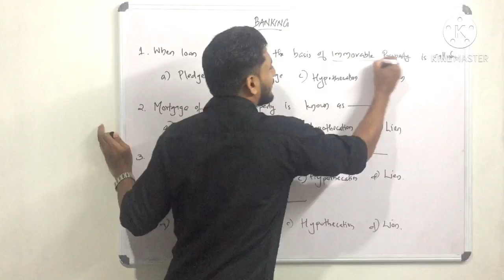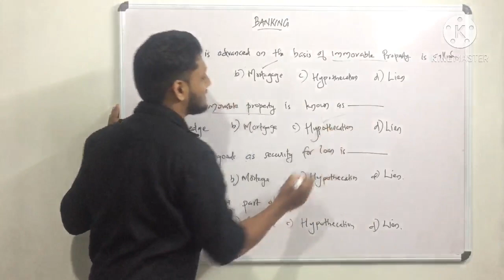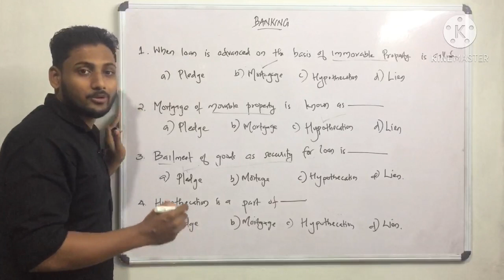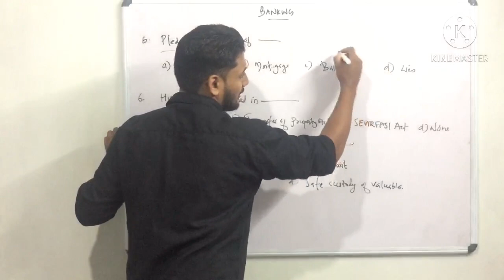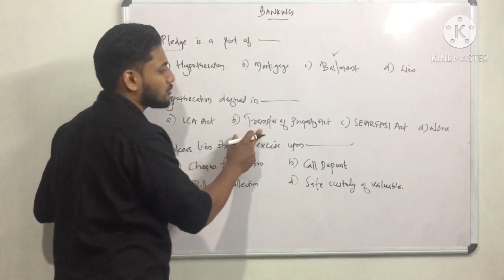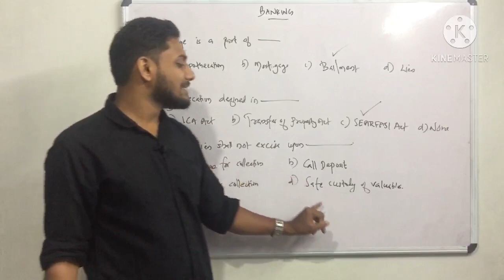ചോദ്യങ്ങളിലൂടെ ബാങ്കിങ് പഠിക്കാം.! | Mortgage | Hypothecation | Pledge | Coop Bank Exam | Malayalam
Collegiate exam
Banking
Cooperation
കോഓപ്പറേഷൻ
മലയാളം
JCI
JUNIOR INSPECTOR
Cooperative Bank exam
Cseb kerala
Cseb Expected questions
Cseb Special questions
Cseb Rank making points
Cseb Special class
Cseb Previous question paper discussion
Cooperative society
Khadi and Village Industries
Junior Clerk
Typist
Secretary
Junior Cooperative inspector
Khadi and Village industries /  Khadi Board

സഹകരണ ബാങ്ക് ജോലി
സഹകരണ പരീക്ഷാ ബോർഡ്
How to get good mark in cooperative bank exam